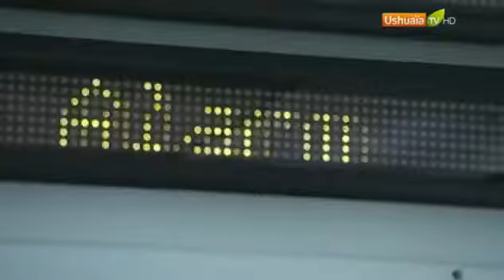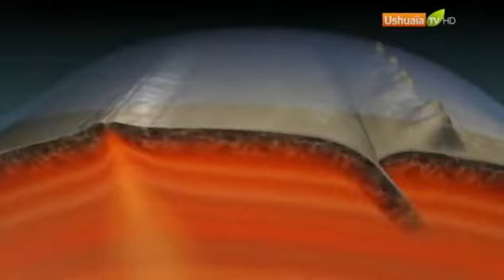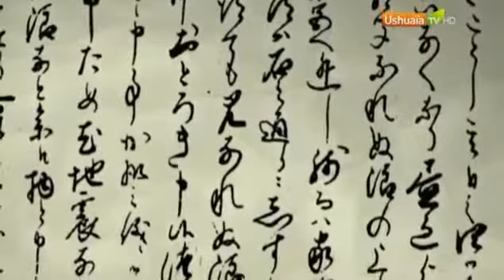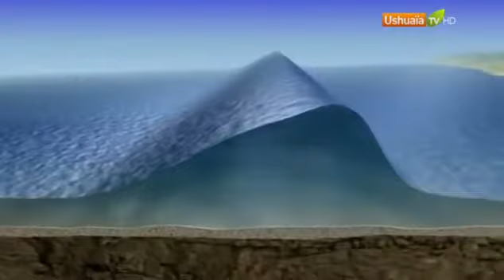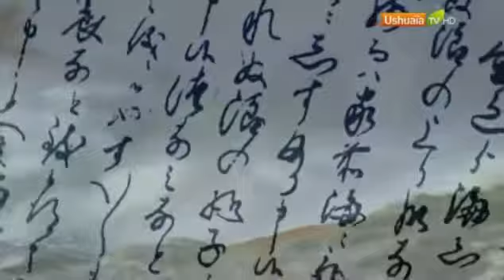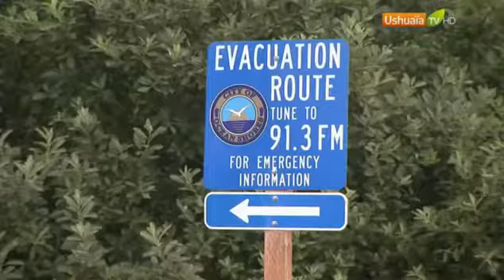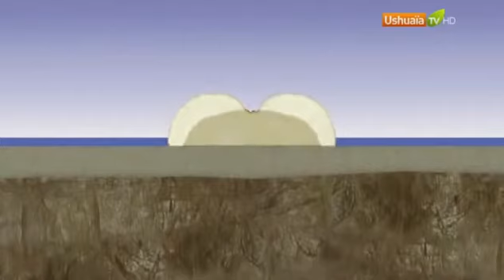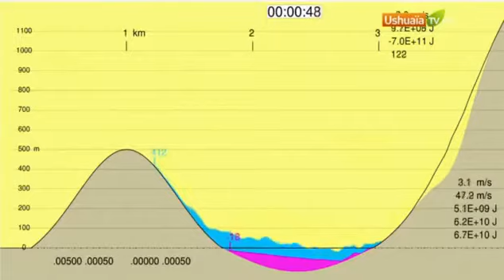12.Planète Terre, aux Origines de la Vie : Les Tsunamis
Copyright to Ushuaïa_TV ( I AM NOT MAKING MONEY FROM THIS SIMPLY UPLOADING FOR PEOPLE WHO MISSED IT )